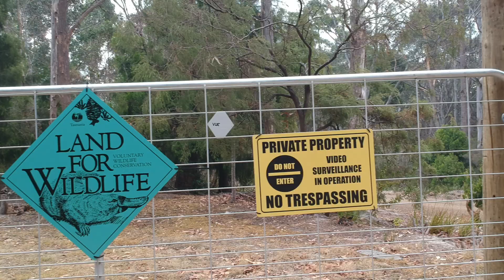Rowes Road - Geeveston 1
Gate & Winter Watering Hole